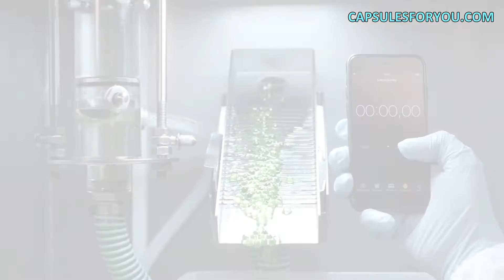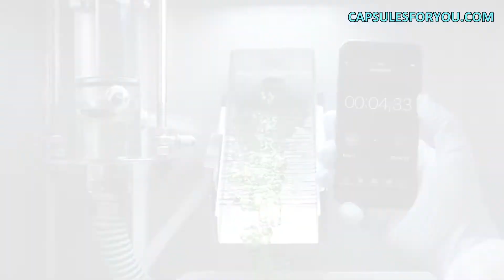7 GRANDES IDEAS DE NEGOCIO PARA 2022, VAINAS AROMÁTICAS PARA EL CIGARRILLO, LÍNEA AUTOMÁTICA ÚNICA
La tecnologia y el equipo para la produccion de capsulas de agar redondas y blandas sin costuras. Todo tipo de aceites vegetales de cannabis y muchos tipos de grasa animal, pueden ser colocados dentro de una cascara gelatinosa fina pero fuerte. Lo que preserva de forma fiable el contenido durante mucho tiempo. Nuestra tecnologia no tiene productos de desecho y es la mas eficiente en el costo de los productos terminados. Usted tiene aceite de CBD o grasa animal, que conseguir nuestro equipo y la tecnologia puede producir facilmente alrededor de las capsulas de gelatina blanda con forma de uno a diez milimetros de diametro. Tambien puede ajustar suavemente el peso de la capsula de gelatina blanda a la requerida. La cascara de agar se puede pintar en cualquier color. Para iniciar un negocio es necesario tener el deseo de producir capsulas y un pequeno local. El especialista de nuestra empresa le dara una descripcion detallada de las caracteristicas de nuestro equipo, hacer recomendaciones sobre la preparacion de sus locales. Le ayudara a encontrar materias primas, ajustara el equipo y le formara para trabajar en el. Enviamos los equipos y delegamos a nuestros especialistas a clientes de todo el mundo. Nuestra empresa ofrece equipos y tecnologia para la produccion de capsulas blandas de aceite de CBD sin costuras. Actualmente, tenemos dos tecnologias de cascaras de capsulas, esto es una tecnologia clasica de gelatina y una nueva tecnologia innovadora de cascaras de capsulas hechas de material vegetal. Utilizamos un material vegetal llamado Agar-Agar para nuestras capsulas. Se trata de un material a base de algas. Esta tecnologia sera interesante para la produccion de capsulas para el mercado oriental, para el mercado de los paises arabes, para los musulmanes, los veganos y los vegetarianos, y para cualquier lugar en el que no se requiera el uso de gelatina animal. Presentamos esta tecnologia en el mercado mundial, ya que somos la unica empresa que posee dicha tecnologia. Ademas de la tecnologia, hemos desarrollado una linea de encapsulacion automatizada que permite producir estos productos. Hemos desarrollado nuestra linea automatizada, que es totalmente de acero inoxidable, lo que garantiza el cumplimiento de los requisitos de la norma GMP. Usted puede certificar y validar facilmente dicho equipo en su centro de produccion, y utilizarlo para fabricar productos de la misma.
Fabricamos equipos de diseno muy compacto y autonomo para producir capsulas con un diametro de 2 a 15 mm.
El comprador siempre puede cambiar el diametro de la capsula a voluntad. Dentro de la capsula puede haber cualquier aceite vegetal o de cannabis y CBD.
En el mundo hay otros equipos para la produccion de capsulas, pero cuesta un conjunto de 250.000 dolares y mas.
Nuestro equipo es 10 veces mas barato. Lo disenamos para pequenas empresas donde 1 -2 trabajadores pueden producir 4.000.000 de capsulas por 1 mes.
Hay un modelo que hace 22 millones de capsulas por 1 mes.
Para acomodar el equipo y todo el kit de produccion se necesita una sala de 10-15 m2.

Hemos desarrollado, junto con el equipo, una cascara de capsula unica. El material de la cubierta estandar en todo el mundo es la gelatina.
Nuestra tecnologia tambien puede utilizar la gelatina. Pero nuestra invencion es una cascara de la capsula de agar. Nadie mas hace esto y no utiliza capsulas de cannabis y CBD para producirlas.
El agar es un material vegetal y es bueno para los vegetarianos, musulmanes y otras personas para un estilo de alimentacion saludable.
Nuestra filosofia es que el maravilloso aceite de las plantas se combina mejor con la cascara de una capsula hecha de plantas.
No es el dolor y el sufrimiento de un animal, pero solo pura alegria.

Tenemos un tecnologo y un ingeniero como apoyo para todos nuestros compradores de equipos. Tambien ensenamos la tecnologia para la produccion de capsulas.
Dado que el material de CBD y cannabis es caro - proporcionamos un comienzo seguro para el equipo con aceite barato, luego obtener la capsula que necesita, y cambiar a aceite de CBD caro.
Nuestra tecnologia y equipo no pierde una sola gota de aceite de CBD.

Sr.Roman Tsibulsky
Soft Gel Capsules Technologies Co., LTD
CEO de Capsulas para usted.
Equipo y tecnologia para la produccion de capsulas redondas de gelatina, agar y alginato sin costuras.
Rusia Moscu
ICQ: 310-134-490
Skype: RomanTsibulsky